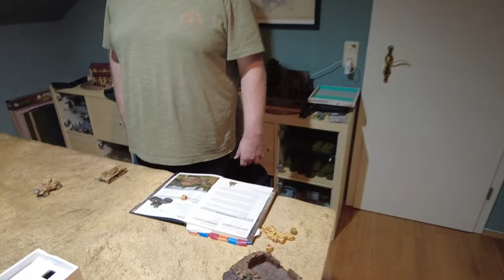😮 Bolt Action Battlereport - Italiener stürmen gegen England in die Wüste!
Endlich ist es so weit! Ein neues Bolt Action Gefecht. Chris führt die Italiener auf das Schlachfeld und muss direkt gegen Christian Engländer bestehen 😮. Ob das alles so klappt und wie sich die Italiener schlagen seht Ihr in diesem Video.

Inhaltsverzeichnis
00:00:00 Video Übersicht
00:01:51 Die Truppen
00:08:22 Runde 1
00:30:31 Runde 2
00:53:13 Runde 3
01:02:03 Runde 4
01:15:46 Fazit